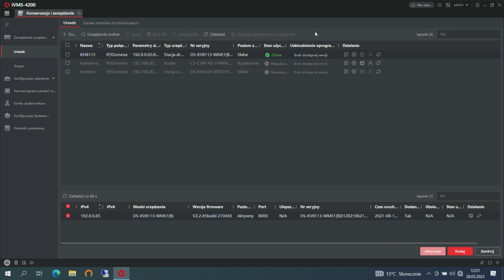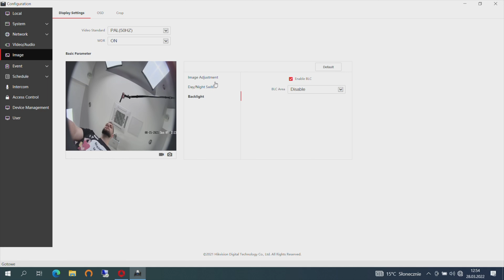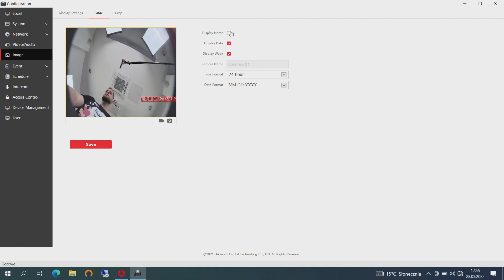Jak edytować podgląd w urządzeniach Hikvision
Bartek w tym odcinku pokazuje i omawia funkcje edycji podglądu urządzeń Hikvision. Zmiana rozdzielczości kamery wideodomofonu, wyświetlanie daty i wiele innych ułatwień znajdziecie w filmie.